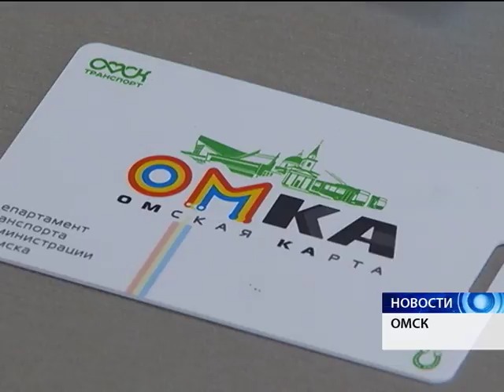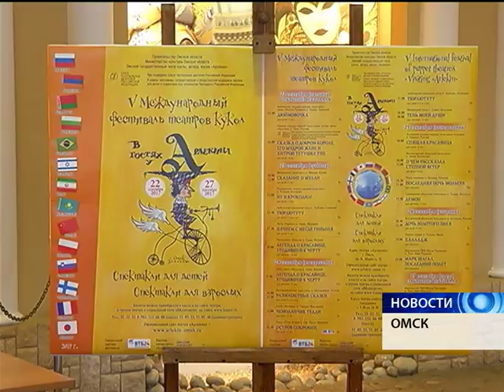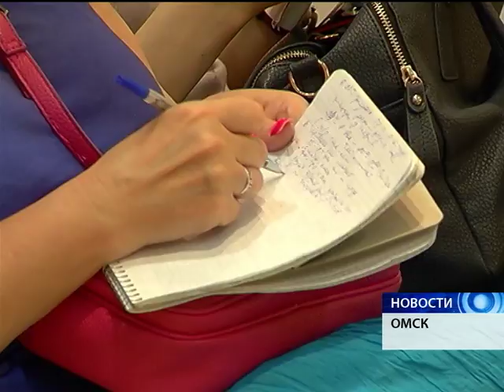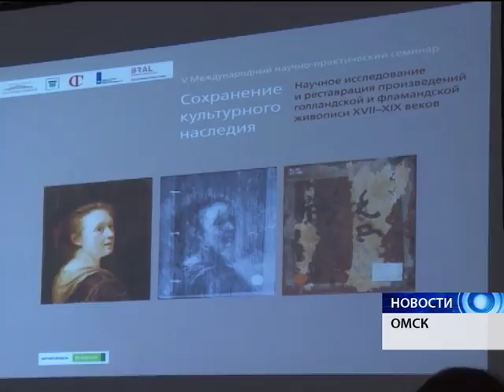Новости от 19.06.17